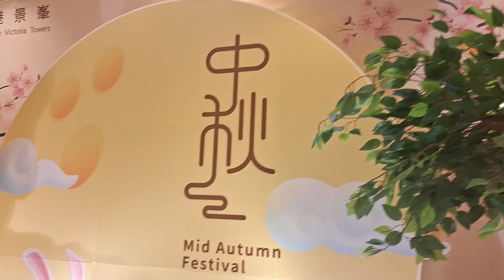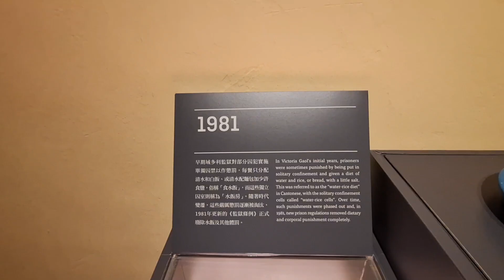RUTE VIA TAI KWUN LANE CENTRAL || MUSIUM PENJARA LAMA DI HONGKONG CENTRAL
hai gais
sahabatku semua kali ini kita ke musium yg berada di central yaitu musium hongkong musium penjara untuk rute gais tak kasih tau klo dr exit D belok kiri lurus mentok ada jalan besar lihat sebelah kanan ada macdonal lah di video ada iya cuma saya ngak ke video waktu keluar mtr pas kebetulan temen saya telf,
klo dr exit C juga sama keluar ambil sebelah kiri jalaan dikit aja berapa langkah ada   ada gang  kecil masuk situ lurus mentok ambil ke kanan ketemu macdonal nah dr situ rute sudah